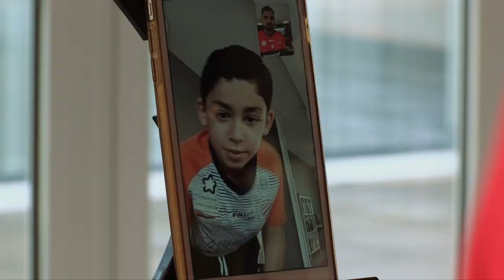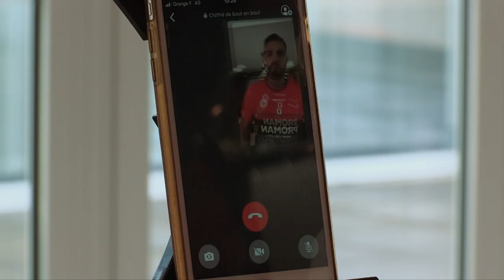La roue des cadeaux avec Andy Delort !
🎥🎄 La roue des cadeaux avec @AndyDelort9  !
🎁 Découvrez les trois chanceux enfants du ClubDesLoulous
🎅 Joyeux Noël ♥️